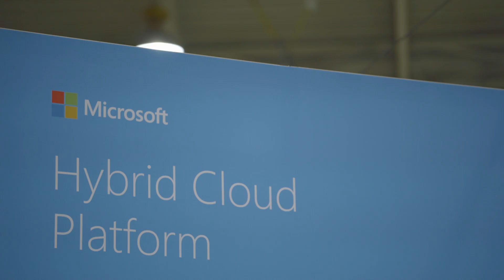1 + 1 = 3 : Microsoft + Veeam = Better Together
Mark Russinovich, CTO Microsoft Azure, presents on stage at VeeamON 2017.